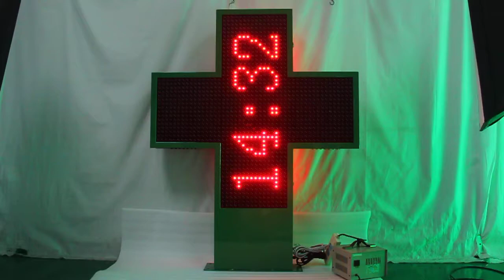HIDLY Is Manufacturers for Pharmacy Cross Display Since 2006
HIDLY'S pharmacy cross display integrated with optics, wlectron, mechanism, and computer technology. Using novelty and special LED display method, based on the principle of energy efficient,Fully utilize the display efficiency of single color LED. The biggest feature of our pharmacy cross display is utilizing cross display area,using single color and double color mixed way to show dynamic, word, time, date and temperature, to reach amazing display effect.

Why HIDLY Pharmacy Cross Display?
Warranty:2 years
Easy to install and operate
Wireless PC Programmable by Cross Edit Software
Unmatched brightness,even if the sun is directly on it.
Safe and cool to the touch and install in just a few minutes.
Adopt novel led display technology, display plane dynamic image in cross area.
Adopt video grade double color LED, display images steadily, colorful and clearly
All of our led pharamcy cross display are 100% made by hand and use only  CE listed transformers
Image display device integrated with optics, electron, mechanism, computer and wireless communication technology.
Display real-time content. Customer can deal with dynamic file on computer with the special software offered by us. Then send it to LED Pharmacy cross to show via wire or wireless communication way.
   Pharmacy Cross Display Specifications :
1)Model:P2048RGB
2) Pixel pitch:20mm.
3) Display color: full color
4)Life span: ≥50000hrs
5) Communication: net
6)Placement style: wall mount
7)Power consumption: 100W
8) Viewing angle: H120/ V45
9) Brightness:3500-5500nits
10) Display dimension:960mm*960mm
11) Frame material: steel.
12) Working voltage: AC 176—264V/47-63HZ
13)Transportation caution: anti-humidity,anti-shake
14) Display content: animation,graphics,word,time,temperature
15) Display Pixels: each side 1280pixels, double face:total 2560 pixels.
16)Working environment: temperature -20°C - 70°C, humidity 95 %
17) Languages: Software support in English, French, Spanish ,Greece and Italian.
  Pharmacy Cross Display Packaging Details:
Size:1300x1020x120mm
Single weight:36 kg
Quantity:1 pcs/CTN
Gross weight(1PCS):54 kg
Outer package:135*108*17 cm
1CBM-4 pcs
20' GP-112 pcs
40' GP-224pcs
1.What are the lead times for pharmacy cross display?
Upon payment, we will eventually process your order. However a lead time of 12 days is required. Because haste makes waste, we give our team enough time to bring about personalized price screen for you.
2.What do the pharmacy cross display come with?
HIDLY'S pharmacy cross display come with everything you need to operate such as led sign, adapter, and metal box.
3.What is the warranty policy should the pharmacy cross display arrive damaged?
We are pleased to offer our convenient warranty policy.
4.What color do these pharmacy cross display come in?
The pharmacy cross display are usually available in colors of green, red, blue.
5.What sizes do thesepharmacy cross display come in?
The size of the  display is determined by the pix. We offer signs from 48 pixes or 96 pixes.
6.How long do the pharmacy cross displays last?
Our led signs can last an average of 6 years.
7.Can you keep them on all day and night? And if so, will it affect the longevity?
Yes, you can keep them on 24/7 without affecting the longevity.
8.How do you pack thepharmacy cross display?
We pack with utmost care to prevent breakage during shipping. Please refer to how we pack for more details.
9.Can you provide the solution of accessory?
Yes,we can.We are professional in pharmacy cross display.
10.Can you provide finished product solution for exhibition or bid?
 Yes,we can,please refer the website,but the the lead time is longer.
11.Can you provide the pharmacy cross display as the size of customing?
HIDLY is a profession manufactory to produce pharmacy cross display, our main markets are in America, Europe, Australia, Middle East and Southeast Asia. We manage our factory on comparatively higher modern production level with a consummate quality guarantee system, ensuring our products with high quality to follow the new trends of domestic and foreign markets;If you want custom.